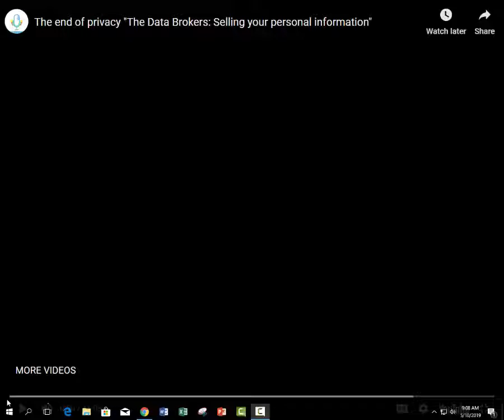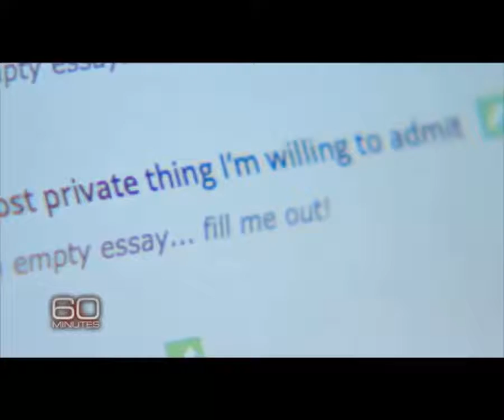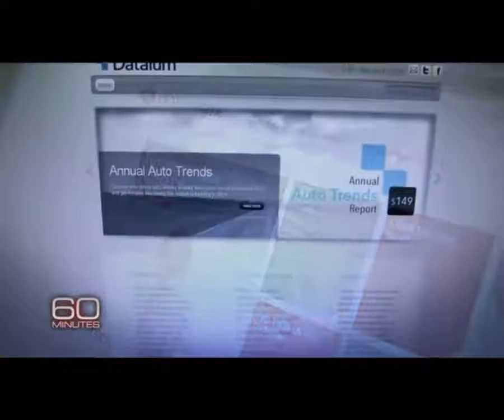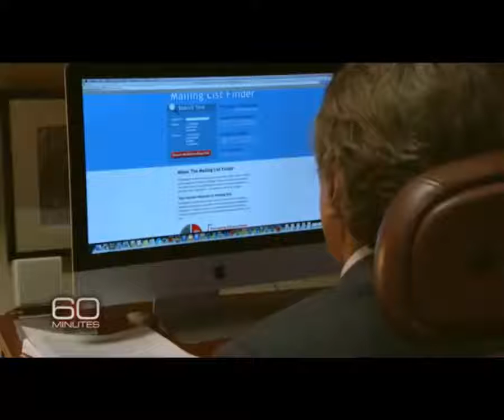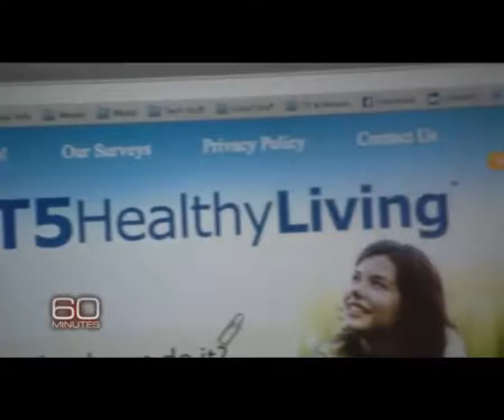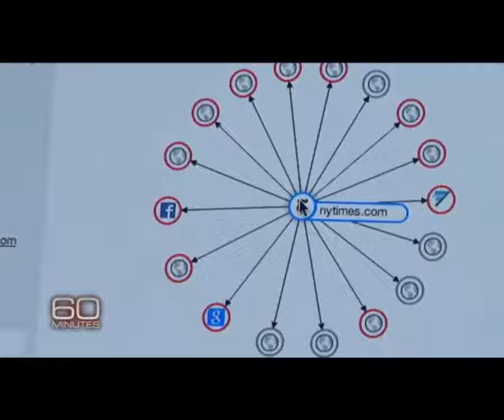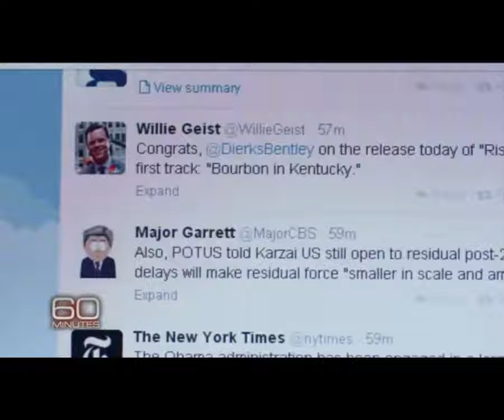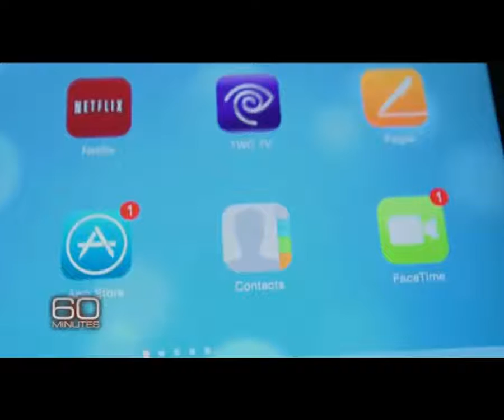Data Brokers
60 Minutes report on data brokers